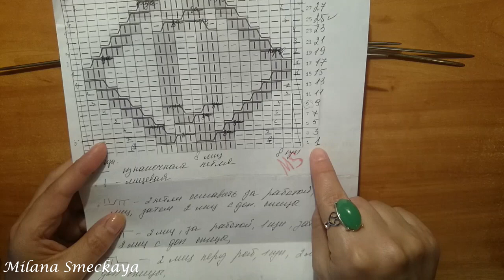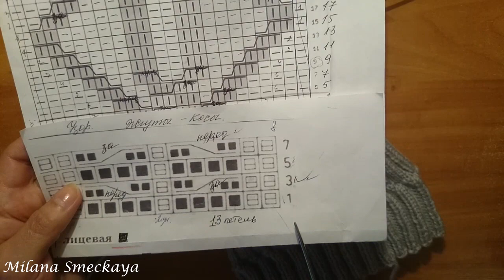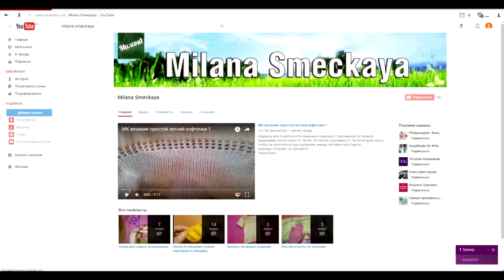Вяжем шапку. Как связать макушку.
Сегодня мы с вами научимся вязать мега крутую ШАПКУ -СЧАСТЛИВЫЙ АРАН такой ШАПКИ, ТОЧНО ни у кого НЕТ! Вяжем шапку. Как связать макушку.

ССЫЛКИ НА ПРОСТЫЕ УЗОРЫ СПИЦАМИ // жемчужная резинка /// Узор змейка /// ПРОСТОЙ ОБЪЁМНЫЙ /// РЕЗИНКА С ОБВИТЫМИ ПЕТЛЯМИ /// ОЧЕНЬ ПРОСТОЙ АЖУР /// АМЕРИКАНСКАЯ РЕЗИНКА /// ОЧЕНЬ ПРОСТОЙ УЗОР /// МЕЛКИЕ СЕРДЕЧКИ ОЧЕНЬ КЛАССНЫЙ ПРОСТОЙ УЗОР // ПЫШНЫЙ ПРОСТОЙ УЗОР /// Узор простой /// Узор ГАРМОШКА // БРУМСТИК СПИЦАМИ /// ОБЪЁМНЫЕ РОМБЫ НА ОСНОВЕ РЕЗИНКИ 1 на 1 /// ПРОСТОЙ РЕЛЬЕФНЫЙ /// УЗОР КОЛЬЧУГА ПРОСТОЙ